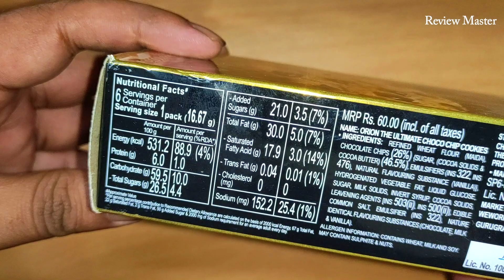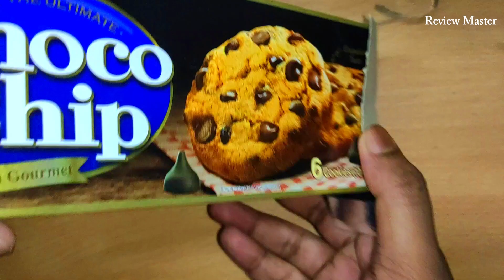Orion Choco Chip Cookies || Premium Pack Cookies || Review Master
Products Details -

Flavour - choco Cookies
Weight 100Grams
Item Firmness Description Soft
Package Weight 0 grams

Cadbury OREO
OREO
OREOS
unibic snappers,unibic snappers potato crackers,unibic snappers review,unibic snappers cream and onion,unibic snappers potato crackers recipe,cream and onion biscuits,unibic cream and onion biscuits,Snappes